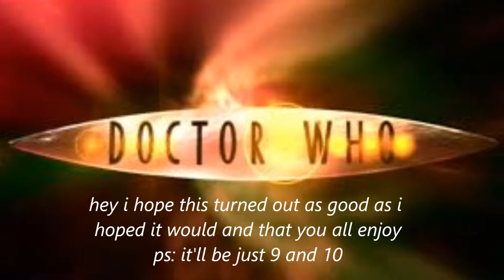iris - doctor who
sorry about the quality of the pictures my laptop sux at making them better but I hope you all enjoyed and if any of you get a idea on what I should make next comment the show and the song and i'll see what I can do :) hopefully it'll be songs I got

ps: none of the pictures or anything nor the song is mine I just put them together